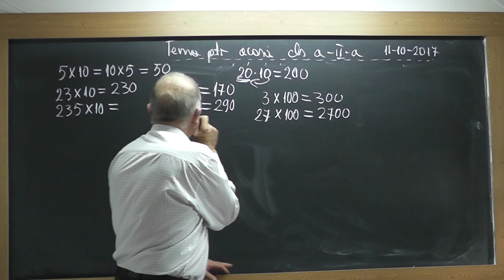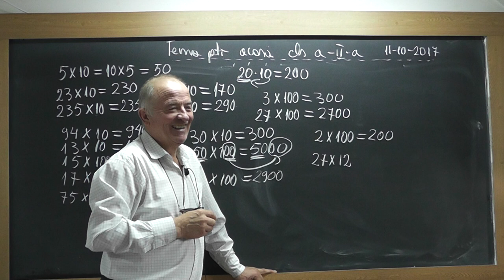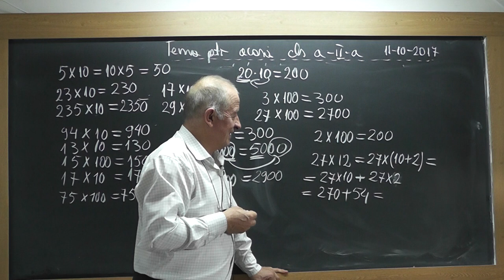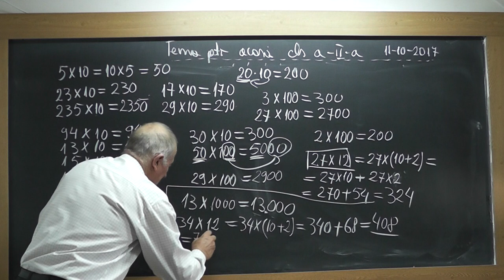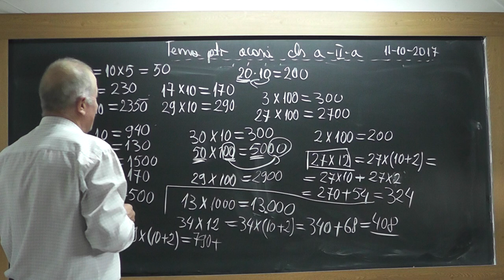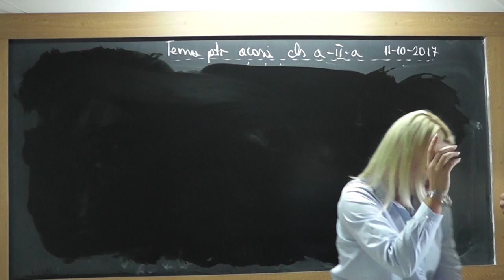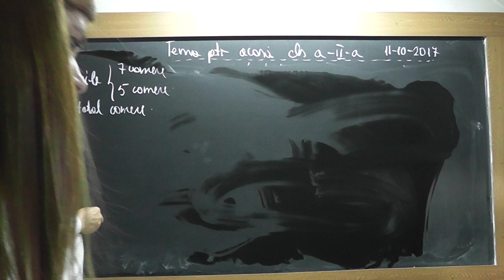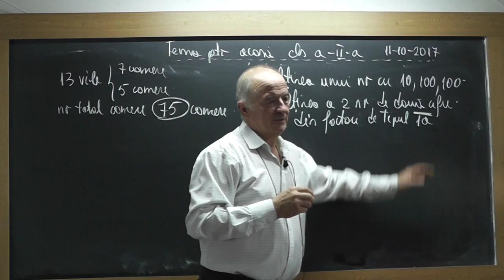2/2 1572 Clasa 2 Problema cu bile Inmultirea cu 10 si 100 Inmultirea a 2 numere formate din 2 cifre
Aceste lectii sunt SUSTINUTE de VOI si daca va sunt utile, as aprecia un Like, Share, Comment - In aceasta lectie de matematica pe care o puteti vedea in direct si pe ne ocupam de tema pentru acasa la clasa a II-a. Pentru inceput vedem cum gandim urmatoarea problema: Intr-o urna sunt 23 de bile albe si 31 bile rosii. Care este numarul minim de bile extrase din urna pentru a fi siguri ca am scos cel putin una alba? Rezolvam si alte probleme interesante si apoi de la min 40:15 discutam despre inmultirea unui numar cu 10 si 100 iar apoi vedem inmultirea a 2 numere, fiecare fiind format din 2 cifre.
- VIDEO MATEMATICA cu Proful Online sau cautati pe Google: profu online Ioan Ursu